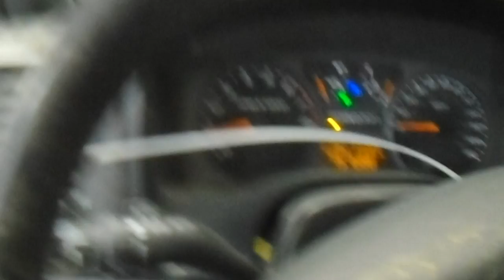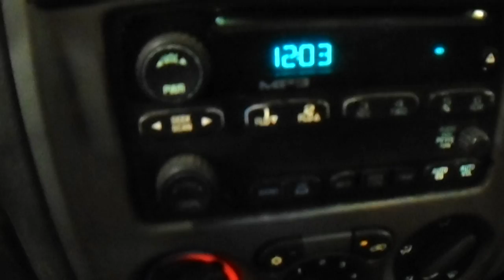15J0909 2005 GMC CANYON SL Z71,3.5,A.T.,4X4,151688 MILES,MORRISON'S AUTO SALVAGE YARD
15J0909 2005 GMC CANYON SL Z71,3.5,A.T.,4X4,151688 MILES,MORRISON'S AUTO SALVAGE YARD